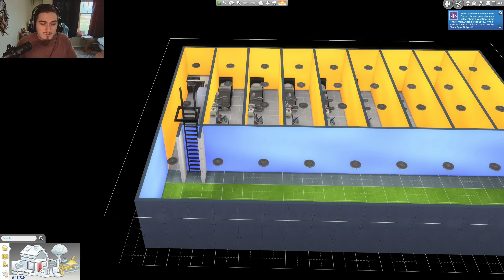Just a Wholesome Sims Video